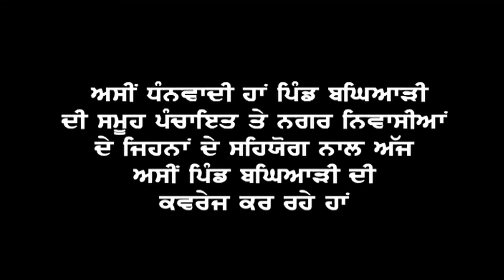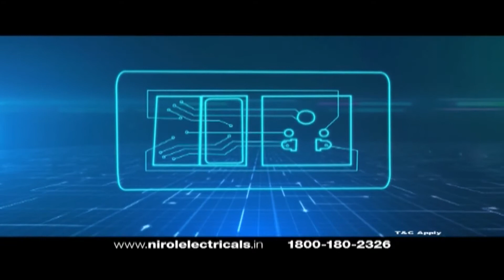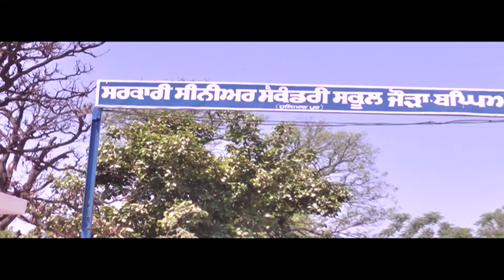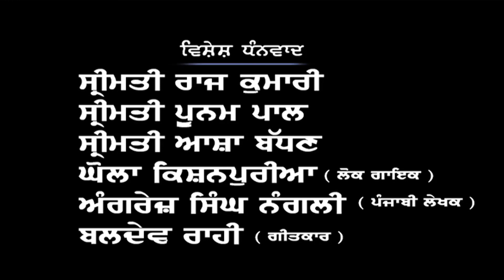Sada Sarpanch vill Bagiarhi (Hushiarpur)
DD punjabi 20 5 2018